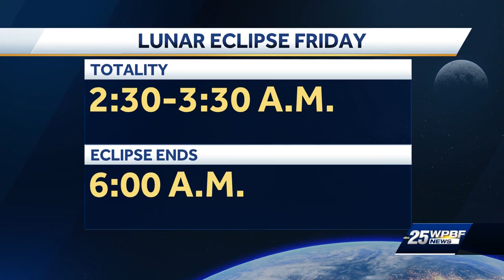Moon will appear red during March total lunar eclipse